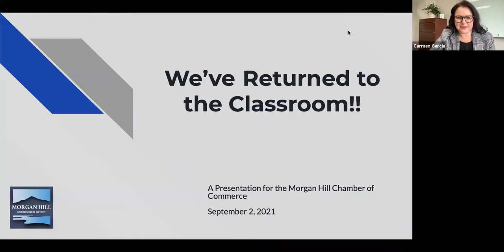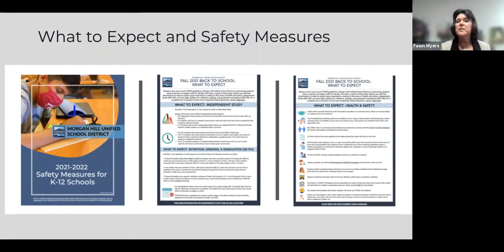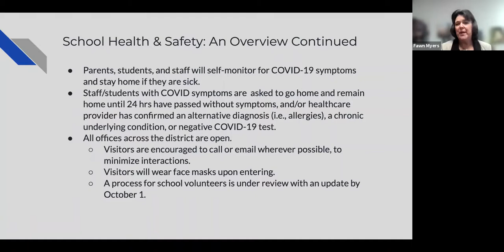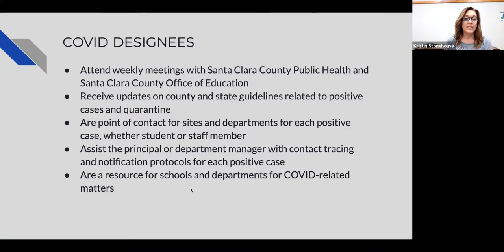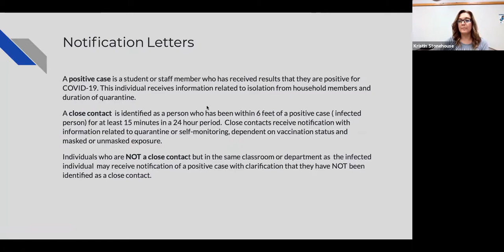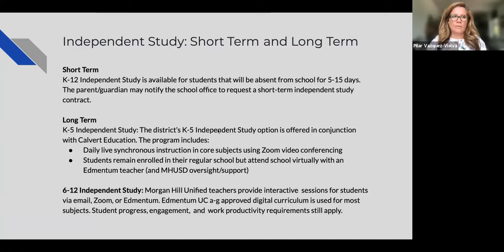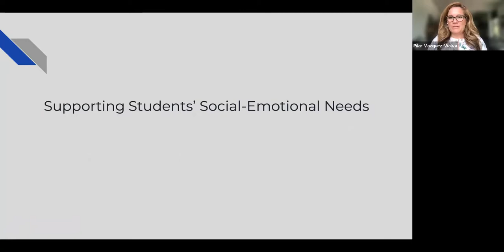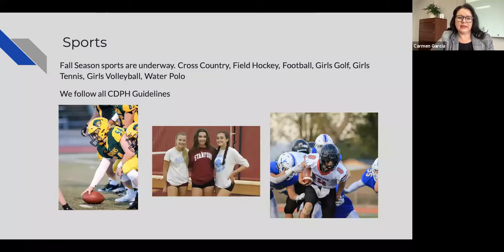We've Returned to the Classroom...Now What?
Topics and panelists:

Intro with "What to Expect: Health & Safety" overview Superintendent Carmen Garcia

How we are managing vaccine verification and COVID testing - Assistant Superintendent Fawn Myers:

How we respond to COVID positive cases - decision tree COVID Designee Kristin Stonehouse

How we manage student absences and missed classwork - Assistant Superintendent Pilar Vazquez-Vialva